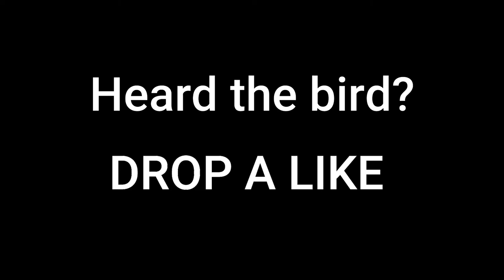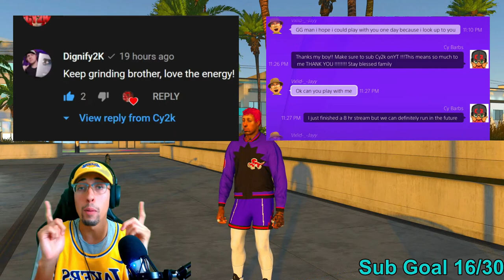*NEW* BRICK WALL GAME BREAKING EXPLOIT in NBA 2K21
Messing arround in yesterdays stream and discovered this.

We going CRAZY this year.

My Career , Mypark , Stage , high rollers Best jump shot NBA 2k20 Vc glitch , Legend 5 Mascot , 99 overall , chris smoove , pro am myplayer Pewdiepie prettyboyfredo red city boi swante phantom slice yrndj Chris smoove NBA 2k20 glitch

In NBA2K20 NEW OVERPOWERED SHOOTING BUFF ! 99 SHARPSHOOTER JUMPSHOT ! DEMIGOD ! BEST POSITION NBA 2K20 MY PARK 2K20

yrndj, michael force, dr 2k, Kellhitemup95, prettyboyfredo, shoot everyone, shooteveryone, steezo, and agent 00 (If I get a PS4).
My Favorite Non-2K Youtubers are:
Berleezy, king shawnn, Scarce, Drummy, Swoozie, Vanoss, VanossGaming, FouseyTube, Christian, Faze Rain, Faze Adapt, Faze Apex and Ziovo.